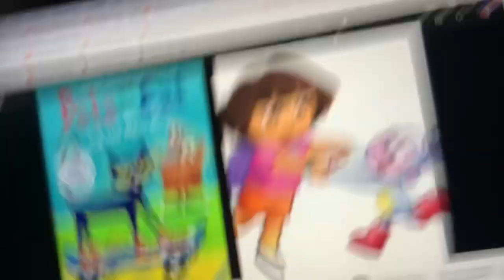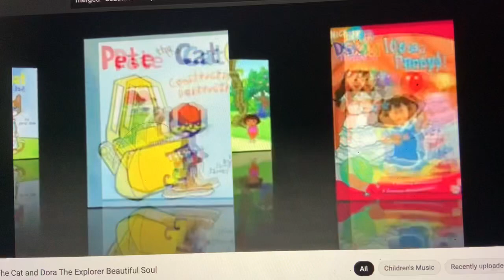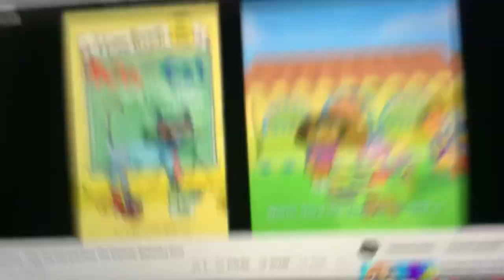MERGED - Pete The Cat and Dora The Explorer Beautiful Soul (fail)